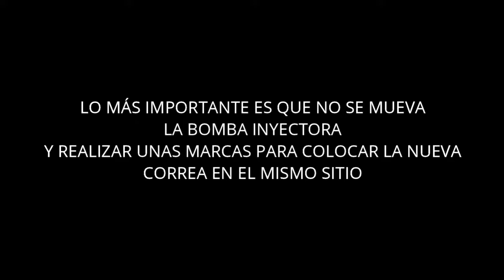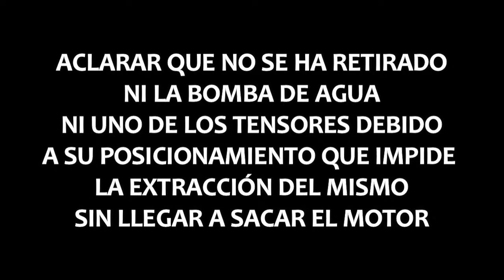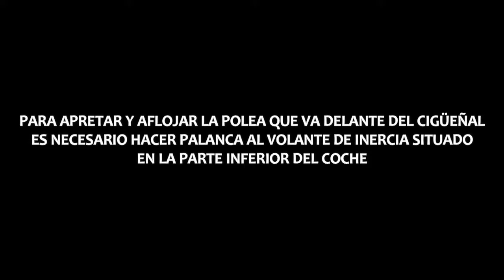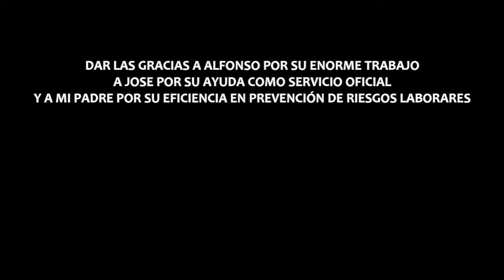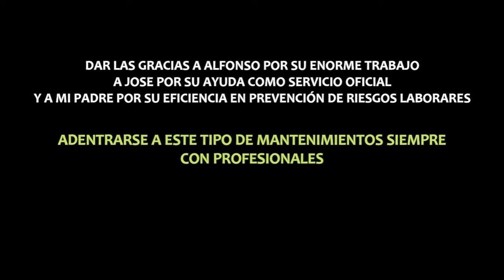El cambio de CORREA DE DISTRIBUCIÓN al MÉGANE COUPÉ//1.9dCi//BOX AUTO ❗[Esto NO es UN TUTORIAL]❗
Bueno así fué el cambio de la correa de distribución al mégane a los pocos días de traserlo a casa.
El vídeo no pretende ser Tutorial como tal porque para ello habría que literalmente, escribir un guión paso a paso y realizar su dicho vídeo uno a uno; Por lo cual este vídeo pretende ser más orientativo.
Mil gracias a todos los que apoyais y dejais un like si el contenido que traemos os gusta.

Y si queréis generar ingresos a lento pero eficaz paso, cada vez que esteis usando Internet (Sí Internet en general, cualquier gasto de datos)
Os dejo un link por aquí por si quereis ir echando un vistazo y si algunos quereis un vídeo explicando como va estaremos encantados de hacerlo.